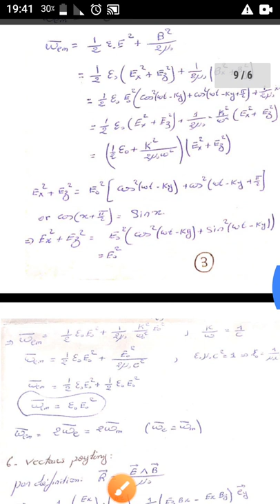SMP-S4: ELECTRICITÉ 3 || ONDE ELECTROMAGNITIQUE ||EXERCICE1.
vecteur d'onde pas fonction d'onde
module au carré de E pas modul de E
j'espère que vous remarquer ce faute .